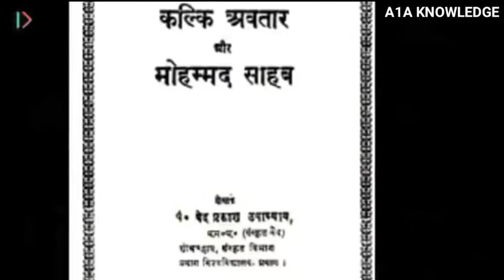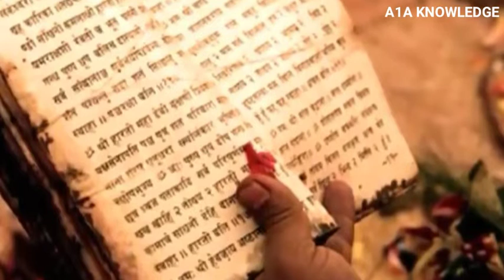हज़ारों साल से हिन्दू जिस का इनतज़ार कर रहे हैं वह कोई और नहीं बल्कि मुहम्मद साहब हैं क्लिक अवतार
हिन्दू समाज हज़ारों साल से जिस कल्कि अवतार के इंतज़ार में है वह कोई और नहीं बल्कि मुहम्मद साहब हैं

An Indian book "Kalki Avatar" has created a stir around the world.  In this book it is said that the incarnation of Kalki written about in Hindu religious scriptures is Muhammad. The author of this book is Pandit Ved Prakash and he is a famous scholar in Allahabad University.

 He first gave his book Kalki Avatar to eight famous pandits of India for checking.  After reading the book thoroughly, these pundits said that the mantras presented in the book are absolutely correct about Muhammad Sahib.

  The name of "Avatar of Kaal" is found in the Mahatu Puran Pistak of Hindus.  And it refers to Hazrat Muhammad (peace be upon him) who was born in Mecca.  Pandit Ved Prakash said that now Hindus should not wait for any Kalki avatar but every Hindu should accept Islam and follow the path given by Muhammad Sahib who completed his mission long ago and left this world.  .
  In his argument of this, Pandit Ved Prakash has proved this point from the Dharmak Mahtu Purn Pistak Veda of Hindu Dharma in the following way.

 -1 In the Vedas it is written that "Kalki Avatar" will be the last incarnation of God who will show the way to the whole world.  After quoting these mantras, Pandit Ved Prakash says that this can only be true in the case of Muhammad Sahib.
 -2 According to Hindu religious scriptures, "Kalki Avatar" will be born in Deep, an island, and this is the Arabian region, which is also known as the Arabian Peninsula.

 - 3 In the book of Hindus, it is written that the name of "Kalki Avatar" will be the father's name "Vishnu Bhagat" and the mother's name "Somanab".  In Sanskrit language "Vishnu" is used in the sense of God and Bhagat means slave and servant.  So in Arabic language "Vishnubhagat" means servant of Allah.  "Somanab" means peace in Sanskrit, which would be Amina in Arabic, and Muhammad's father's name is Abdullah and mother's name is Amina.

 - 4 The book of Hindus has also written that "Kalki avatar" will use olives and dates, he will be true and honest in his words.  Both these names were used for Muhammad Sahib in Mecca.

 - 5 It is written in the Vedas that "Kalki Avatar" will be from an honorable family and this also proves to be true about Muhammad Sahib that he was from an honorable family of Quraysh which was highly respected in Mecca.

 -6 It is also written that Lord "Kalki Avatar" will be recited in a cave by his messenger.  In this case, it is also true that Muhammad (peace be upon him) is the only person whom Allah taught through Gabriel in the cave.
 It is also written in 7 books that Hindus believe that God will give "Kalki Avatar" a fastest horse on which he will travel across the earth and the seven heavens.  Doesn't Muhammad's ascension to Buraq prove this?

 -8 It is also written that God will help "Kalki Avatar" a lot. We know that God helped Muhammad with angels in the Battle of Badr.

9 Hindu religious books also mention that Kalki avatar will be expert in horse riding, archery and swordsmanship.  Pandit Ved Prakash's commentary on this is important and worth considering.  He writes that the era of horses, swords and spears has long passed.  Now weapons like tanks, cannons and missiles are in use.  So it is not wise to wait for "Kalki Avatar" with swords, arrows and spears.  The fact is that the reference to "Kalki Avatar" in our Mahtu Puran Pistak is about Hazrat Muhammad Sahib.  The things discussed by Pandit Ved Prakash in his research are being considered seriously by Hindu Dharma Gurus and Pandits. If they believe in their religious books, then there is no problem.

 But the biggest problem is that it takes a lot of courage and courage to leave the religion that they have embraced for centuries.  Because at the time when Muhammad invited the Quraysh to Islam, there were many who knew that this was the right and their hearts were ready to follow Muhammad, but they held on to the religion of their fathers and that's why.  used in the denial and disagreement of the invitation of Hazrat Muhammad (peace be upon him).